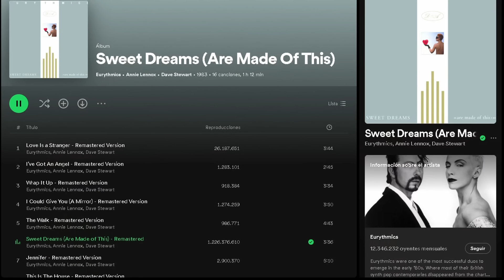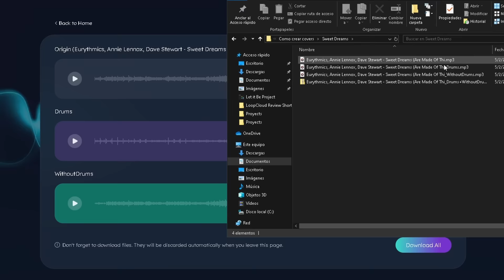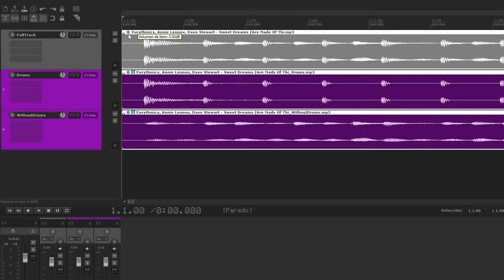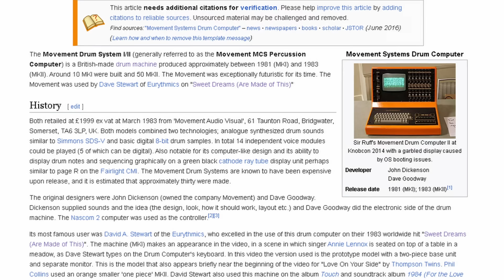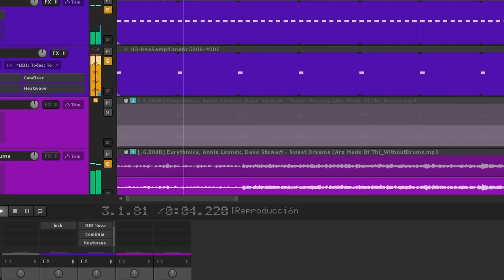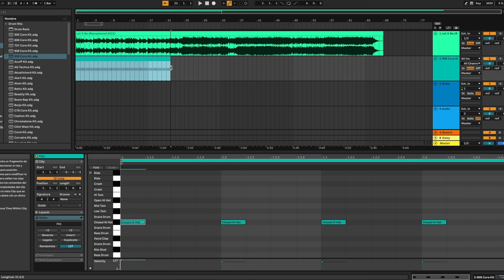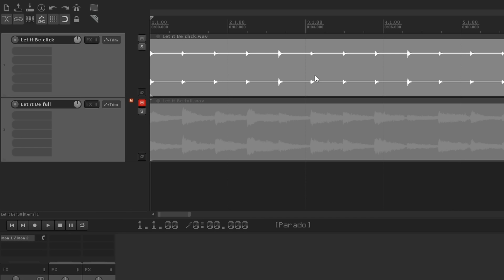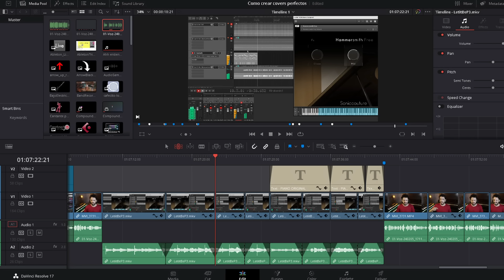Cómo crear COVERS PERFECTOS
En el video de hoy vemos crear covers que suenen bien y que sean fieles a la canción original.
Usando una técnica en base al audio original separado con inteligencia artificial.

00:00 - Introducción
00:46 - Creando un cover
01:00 - Separando los instrumentos de la canción
01:15 - EaseUS Vocal Remover
01:42 - Separando la batería de Sweet Dreams
04:21 - Covers con Tempo variable
05:15 - Detectando el tempo de la canción
06:07 - Piano cover Let it Be
07:50 - Conclusión